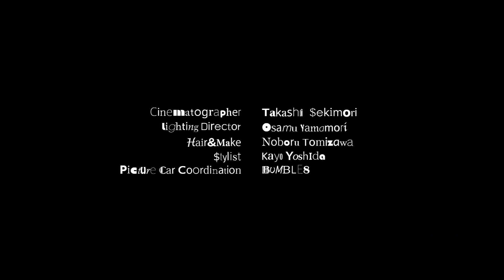MEG / WEAR I AM (作詞 作曲 編曲:三浦康嗣）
MEG 9th Album「WEAR  I  AM」収録曲 - 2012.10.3 release !!!

1. TRAP / 作詞:MEG、作曲:岡村靖幸、編曲:大沢伸一
2. 夏が終わる / 作詞 作曲 編曲:小西康陽
3. HIGHTEEEN / 作詞:MEG、作曲 編曲:横山裕章
4. セブンティーン・ランデヴー / 作詞:MEG、作曲 編曲:NARASAKI
5. Miss Martini / 作詞:MEG、作曲 編曲:横山裕章
6. LOVE EMOTION / 作詞 作曲 編曲:古川裕 (ex:DOPING PANDA)
7. ＺＺＺ / 作詞:MEG＋古川本舗、作曲 編曲:古川本舗
8. SOUTHPAW / 作詞:MEG＋前山田健一、作曲:前山田健一、編曲:☆Taku Takahashi (m-flo/block.fm)
9. REPLICA / 作詞:MEG、作曲 編曲:中田ヤスタカ(capsule)
10. WEAR I AM / 作詞 作曲 編曲:三浦康嗣（□□□）

■ 初回盤はイギリスの有名ファッションブランド「ELEY KISHIMOTO」とのコラボレーションBOXにDVDやフォトカードが付いた豪華限定仕様。DVDには、ライブ映像４チャプター（「TRAP」「セブンティーン・ランデヴー」「TOUGH BOY」（特別出演：the telephones）LIVE映像＋LIVEドキュメント）、メイキング動画（「TRAP」ジャケット撮影、ムービー撮影風景）、「TRAP」Music Videoを収録。

【初回限定盤（CD＋特典DVD）ELEY KISHIMOTO limited edition】
  KICS-91832 / ￥3,800(tax in)
【通常盤（CDのみ）】
  KICS-1832 / 定価￥3,000